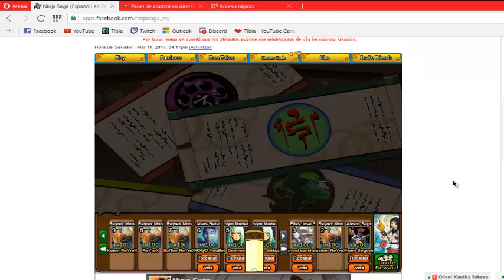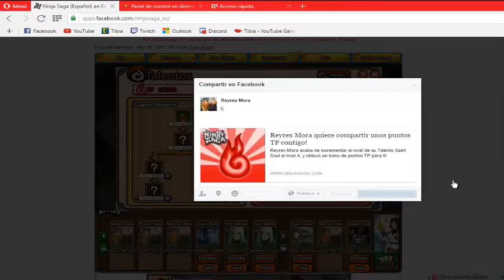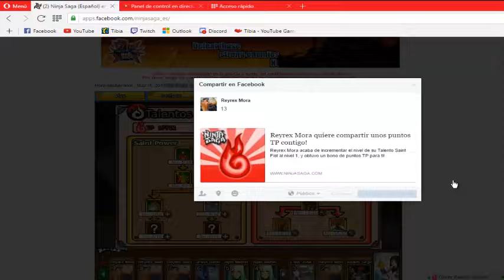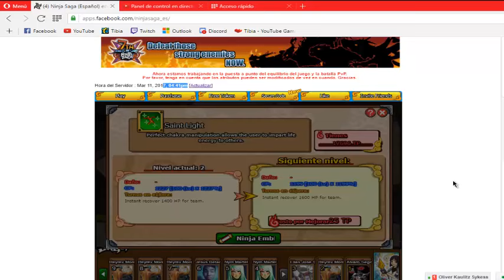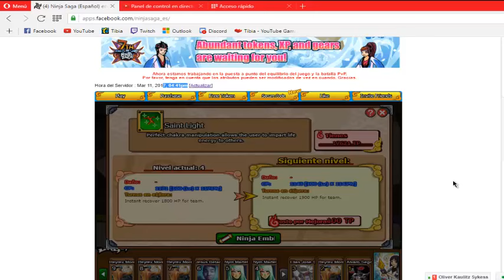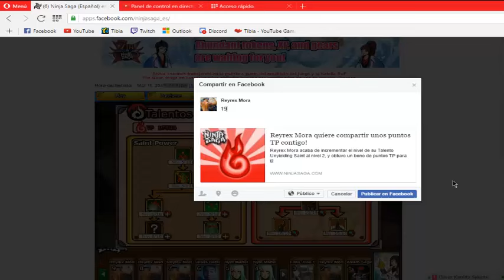NINJA SAGA: publicando 210 de TP para mis sub !!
bueno ya hoy publique lo prometido en unas horas uando el ninja saga actualice publico 200 mas!!